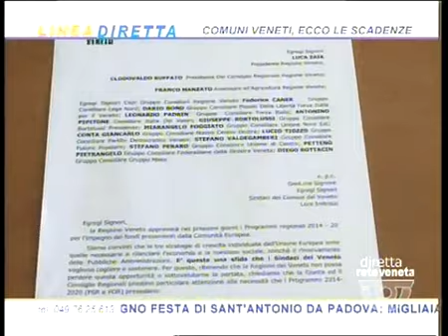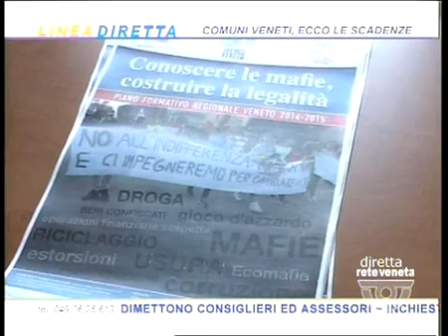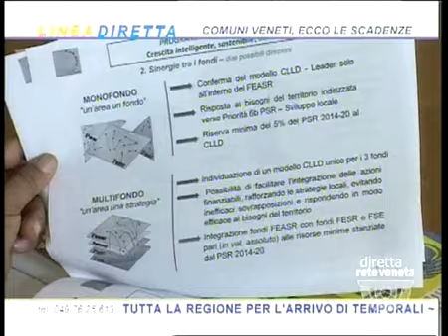LINEA DIRETTA - 13/06/2014 13.18.35